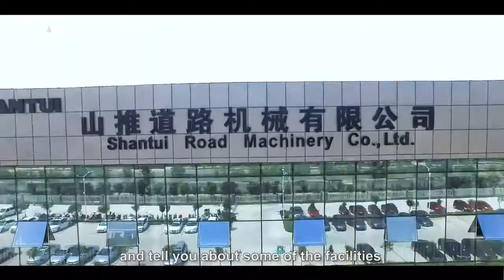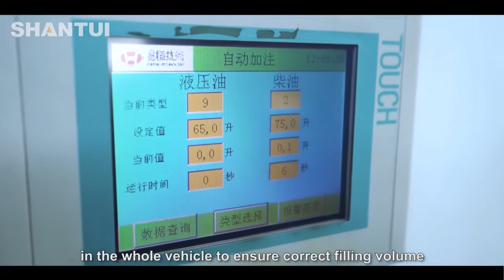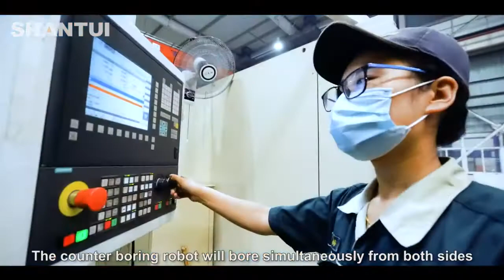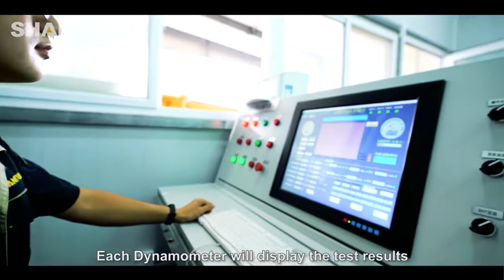EXPERIENCE SHANTUI ROAD MACHINERY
The Name synonymous to Bulldozer in China, Shantui is the world's largest bulldozer manufacturing company.
Shantui owns a sound sales system and complete sales service network, and its products are sold overseas in more than 160 countries and territories.
Shantui is a world class manufacturer of-
*Bulldozer
*Pipelayer
*Road Roller
*Motor Grader
*Road Milling Machine
*Paver
*Loader
*Excavator

For any of your construction needs like-
*Mining
*Road Constructions
*Road Maintenance
*Agriculture & Forestry
*Water Engineering
*Quarrying & Concrete
*Urban Constructions
*Airport
*Bridges
UNITED INFRA EQUIPMENT PVT LTD